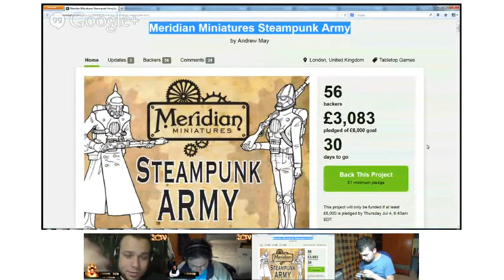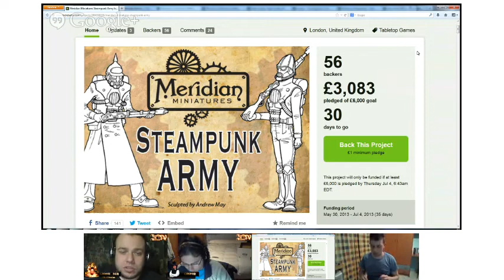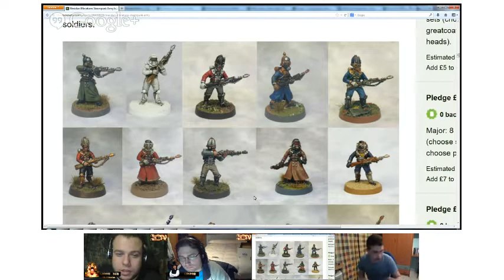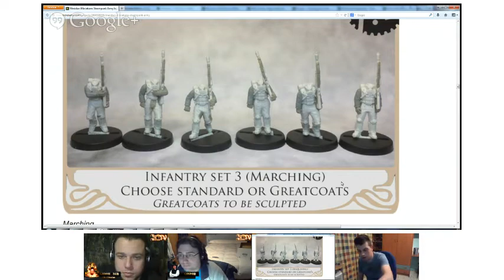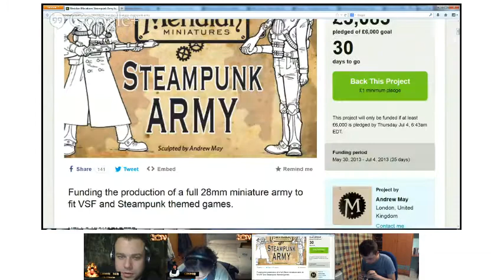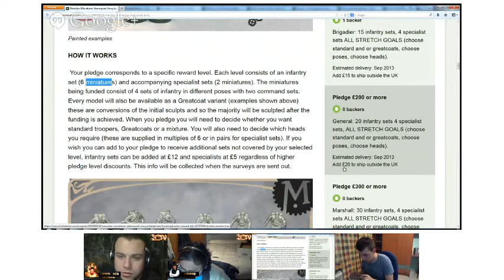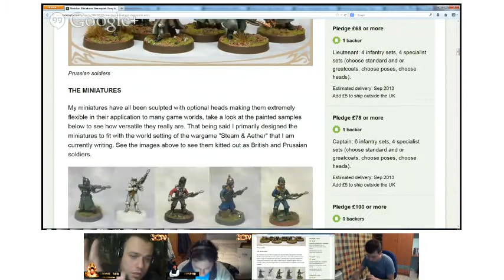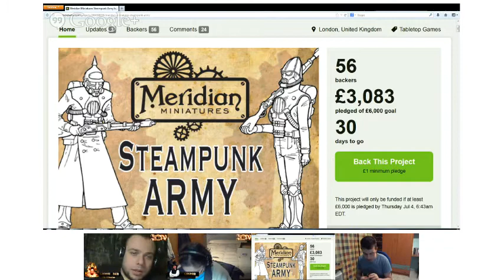modelismo paintingmodels scalemodels pintor pintura art painting figure warhammer wh40k